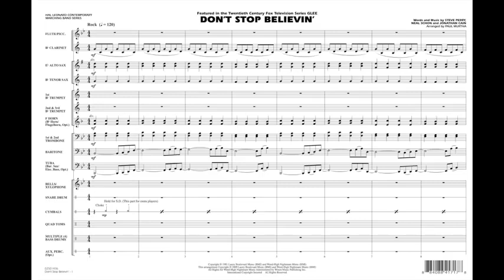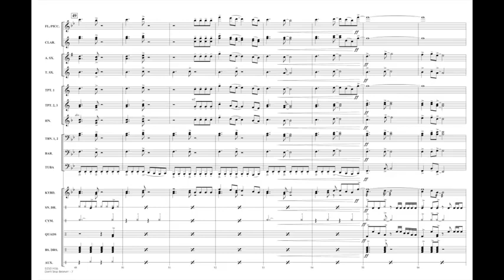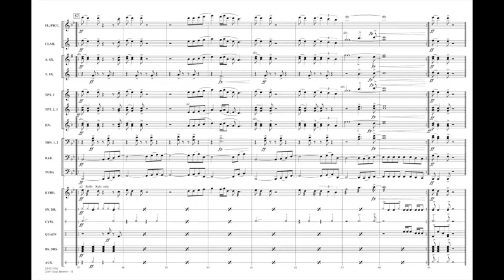Don"t Stop Believin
Compositor: Steve Perry, Jonathan Cain, Neal Schon
Arranjador: Paul Murtha
Formação: Marching Band
Gênero: Trilha Sonora
Nível de Dificuldade: 3
Editora: Cherry Lane Music
Custo na Editora: $ 60,00